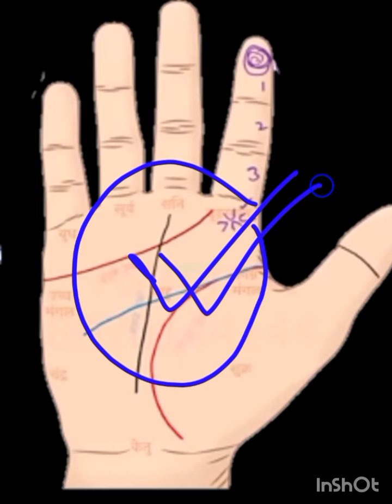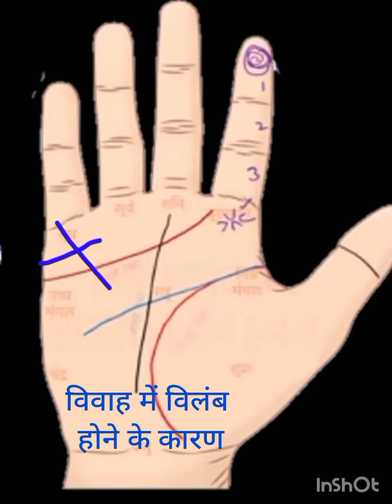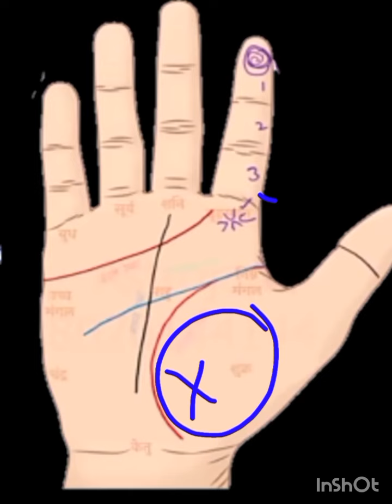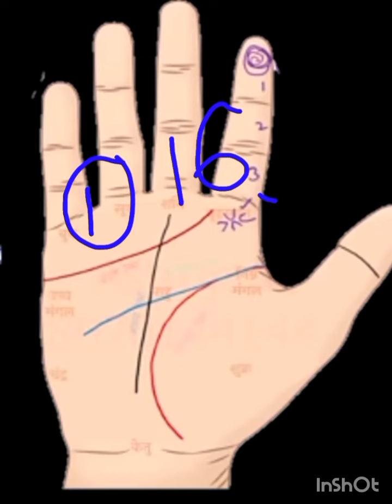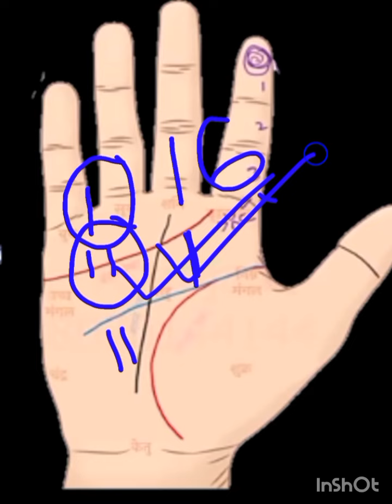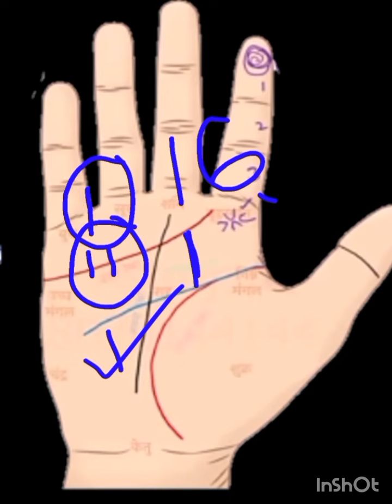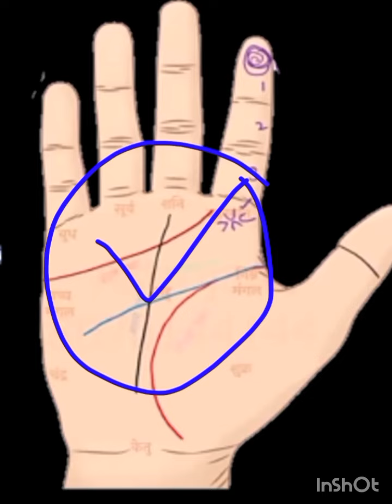विवाह में विलंब के कारण एवं उपाय | problem in marriage line and remedies | Vivah Rekha, Sadi kb hogi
vivha Rekha
Sadi ki Rekha
विवाह में विलंब की रेखा
विवाह में देरी के कारण एवं उपाय